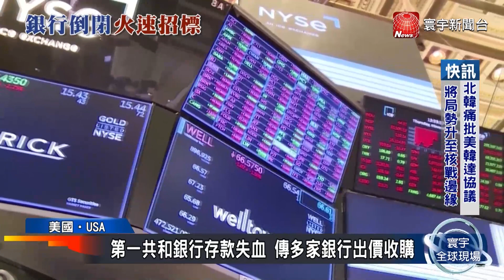第一共和銀行存款失血 傳多家銀行出價收購｜寰宇新聞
美國的銀行倒閉危機，一波未平，一波又起！最新消息傳出，股價搖搖欲墜的「第一共和銀行」，即將被出售，重燃市場對銀行體系的憂慮，還有專家警告，由於放款萎縮、違約增加等因素，美國幾家銀行債務緊縮的風險增加。除此之外，美國聯準會將在這周，召開利率決策會議，專家普遍預測將升息1碼，或將對市場再次帶來波動。